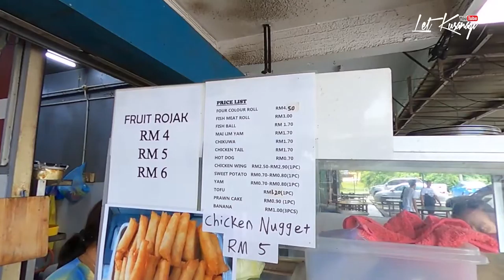MAKAN DI SRI AMAN